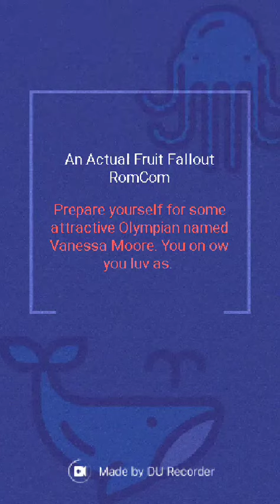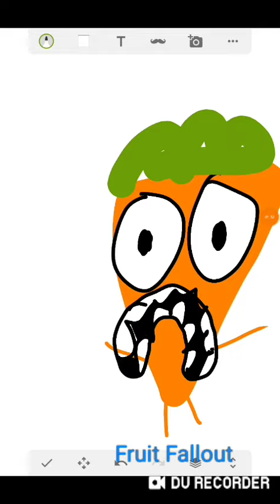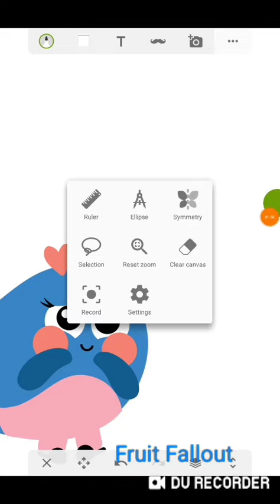An Actual RomCom.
Prepare yourself for some attractive girl from the Olympics named Vanessa Moore. She's too pretty to resist.

Special thanks to Nicole Marie Strayer and Straden!